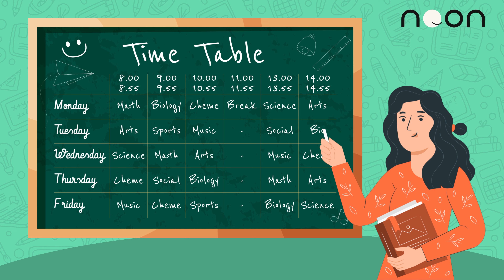How To Prepare “Timetable” For Study | “Awesome” Timetable Tips | Noon India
Hello Students,

Today in this video we are going to give you tips on How to make a timetable. Use these tips and imply to become a topper.

Learn the easy way with the best from Noon.

Noon is offering a whole range of courses to students of different State Boards for Class 9-12 along with preparation for Competitive exams. The students absolutely enjoy the learning experience because here at Noon, they are not learning alone but with their friends.

At Noon, we have a wide range of crash courses for Class 9-12 along with several Competitive exams that are 100% Free and LIVE with India’s top educators. We have reached students from every state of the country ranging from different financial backgrounds and they all have one word for us - High-Quality Content. The courses in Noon are structured to be one of a kind which provides a social experience that mirrors an offline class in the following ways:

Exclusive Interactive FREE LIVE Classes every day!

Live sessions where the students can interact with teachers directly and shoot their questions or have a discussion
Top teachers who are in high demand among the student community!
Unlimited doubt clearing sessions unlike other apps
High-Quality Notes will be provided absolutely FREE!
Killing boredom of online classes by including the social factor through breakout rooms where students can discuss among themselves, play games during the class, and challenge each other.

We are Noon - the fastest-growing social learning platform globally, with 8 Million students and 25k teachers on our platform. We are headquartered in London and kick-started our journey in India in January 2021 with a mission to enable high-quality online education. Feel free to spread the word – share the videos with your friends and classmates.